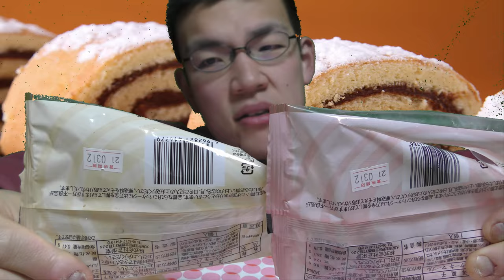松栄堂というメーカーさんのロールケーキ二種食べ比べてみましたが、今一つ違いがわからない……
ロールケーキが好きな方必見！！今回は松栄堂さんというメーカーのロールケーキ二種を食べ比べます。ですがこの二種、今一つ……分からないです……